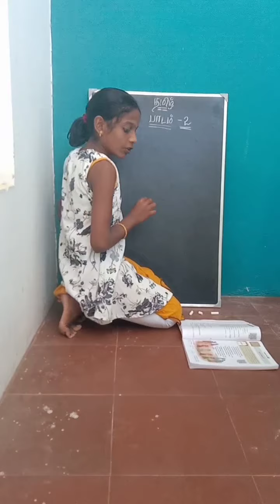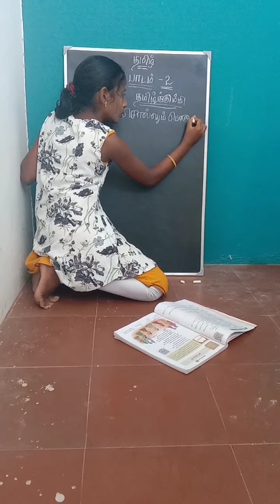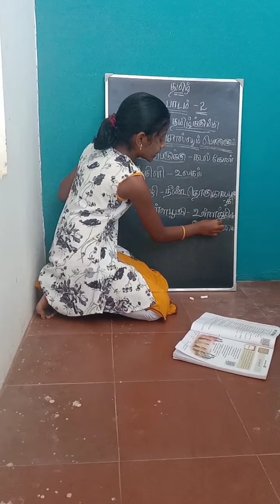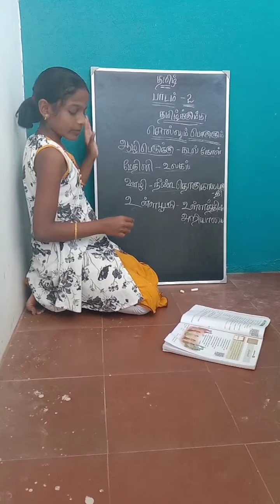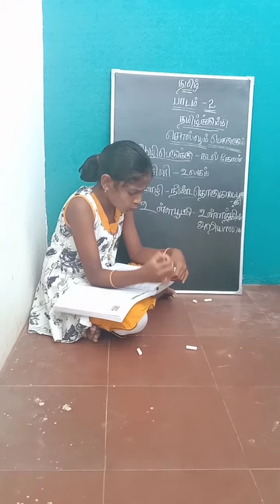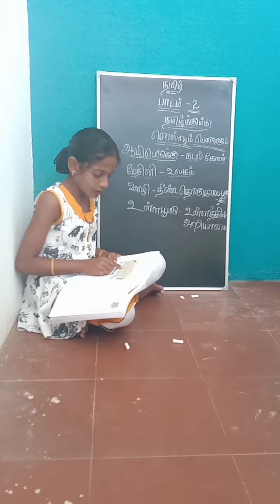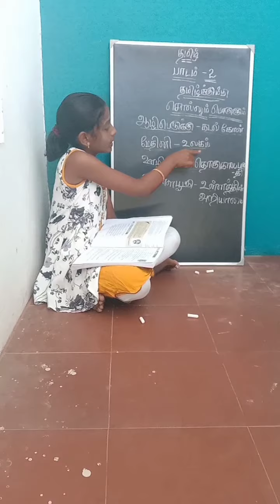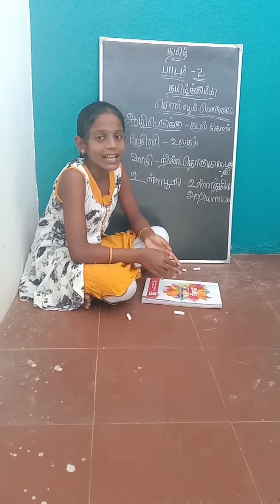Easy class for 6th std Tamil subject - King Students